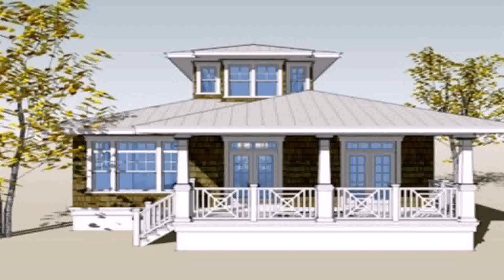Interior Design Of Bungalow House - Gif Maker DaddyGif.com (see description)